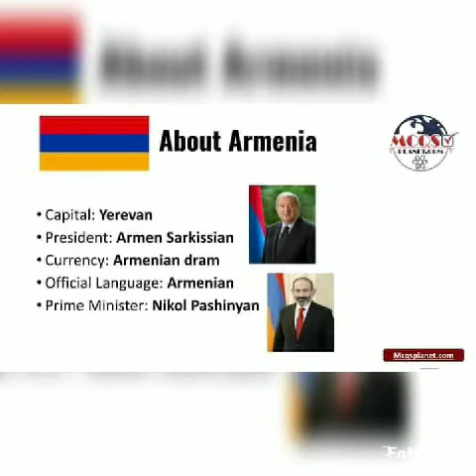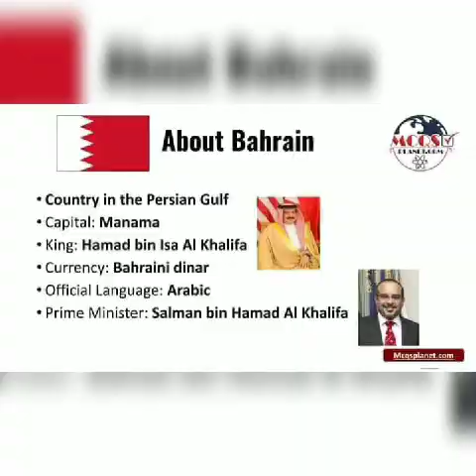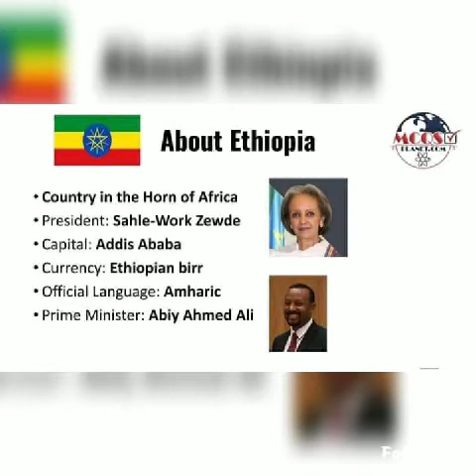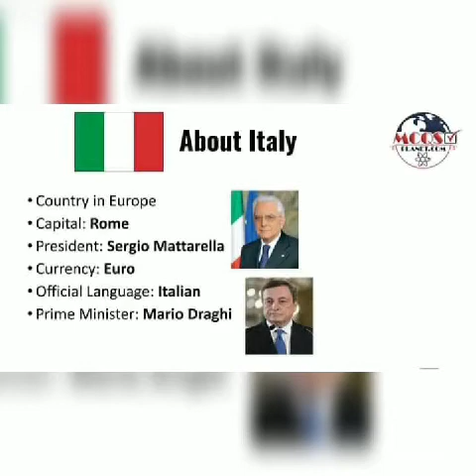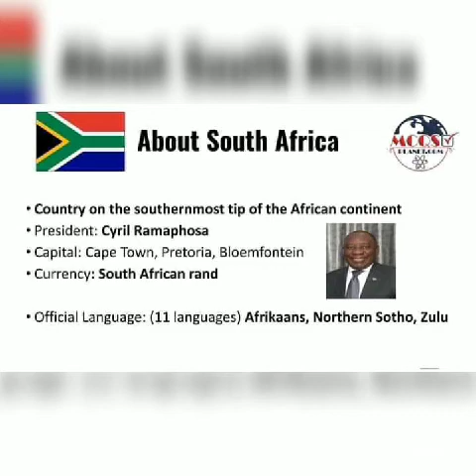generalknowledge capital president primminister pictorial